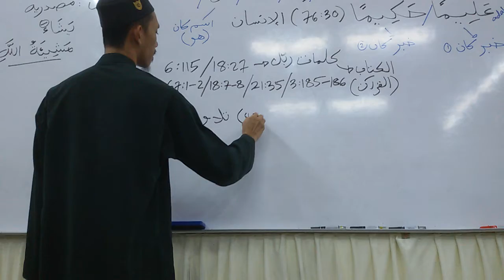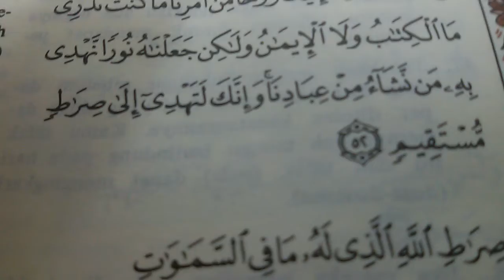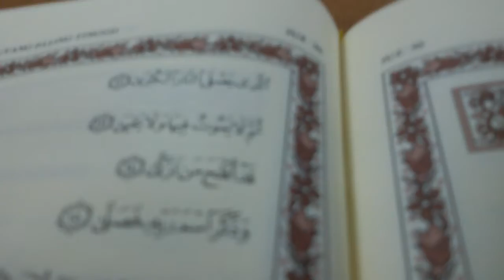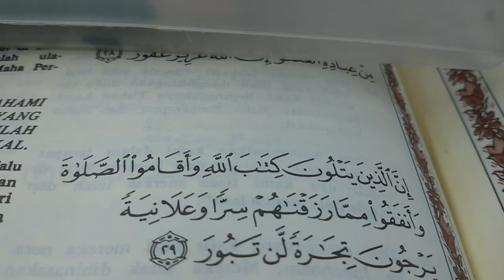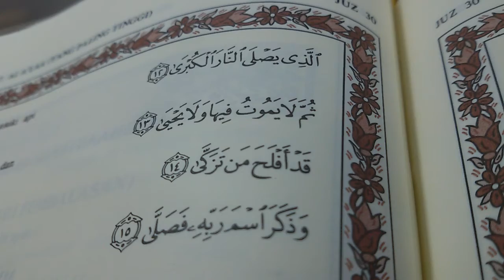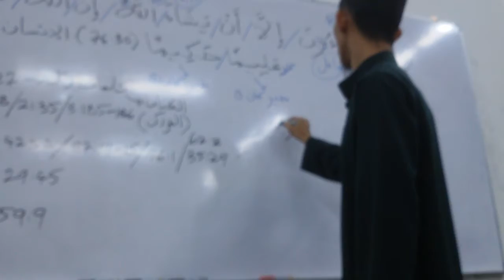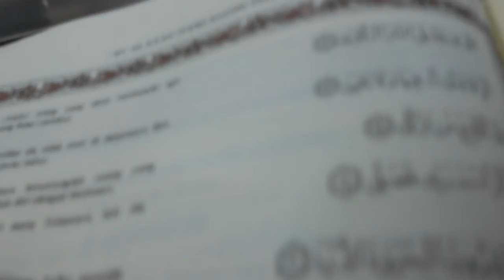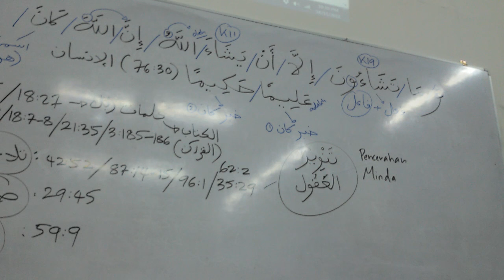Al Insaan [76] ayat 30 16.11.2018 Us Mohd Hafidzal Abdul Rahman video 2